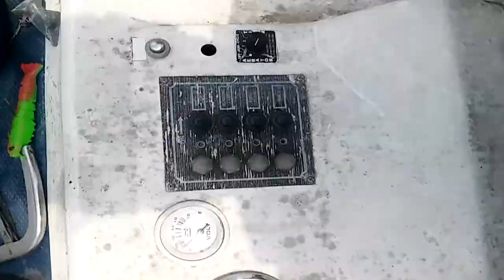26'' RED DRUM PORT MANSFIELD TX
Port Mansfield Tx